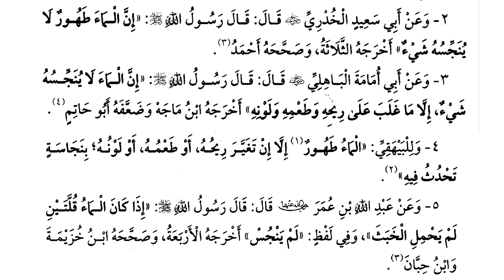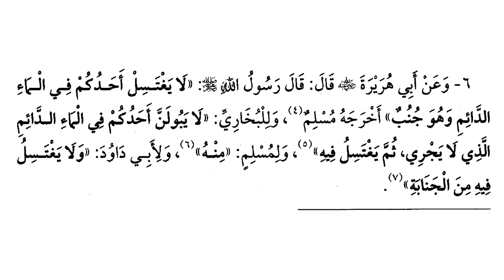Bulughul Maram Pashto Lecture No 07 |بلوغ المرام درس | Dars e Nizami |Sheikh Abo Talha Ahmad Gul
Bulughul Maram Pashto Lecture No 08 |بلوغ المرام درس | Dars e Nizami |Sheikh Abo Talha Ahmad Gul

Playlists of the Book